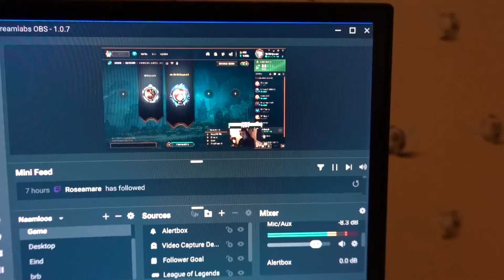IK LIVESTREAM NU OOK OP TWITCH & ZOVEEL POKEMON GIVEAWAYS WEER! Lucas Vlog #61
Hey! vergeet mij ook niet te volgen op twitch, hier kun je mij nu ook vinden!! Dit zal voornamelijk league of legends zijn maar wellicht ook Pokemon openingen!
Ook waren er weer super veel giveaways waar ik aan meedeed, en heb weer wat gewonnen haha.
Thanks voor het kijken en bedankt! Ayuuu.

Twitch.tv/moshoofd

Muziek gebruikt van: